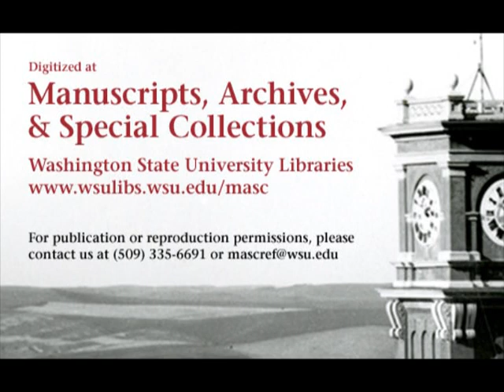University of the Pacific vs. Washington State University, 1964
1964 Washington State University defeated the University of the Pacific in this 26 minute silent black and white video.  This video is made from 2 reels of 16 mm film.  The final score of the game was Washington State 50, Pacific 0.